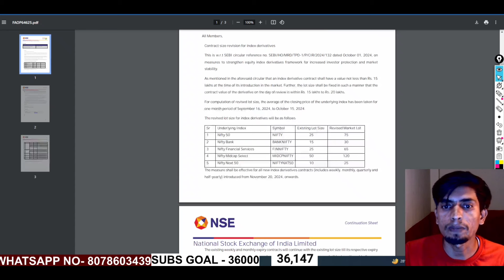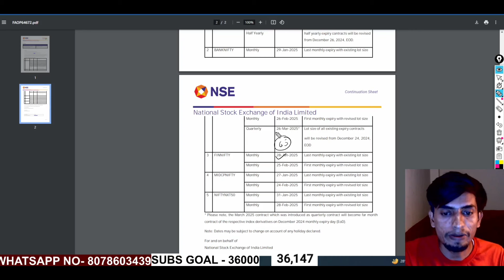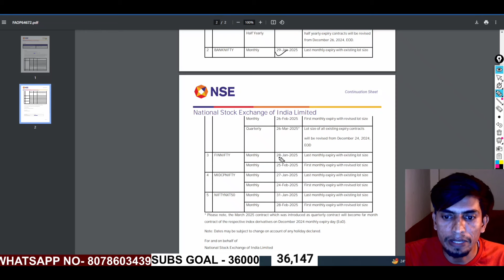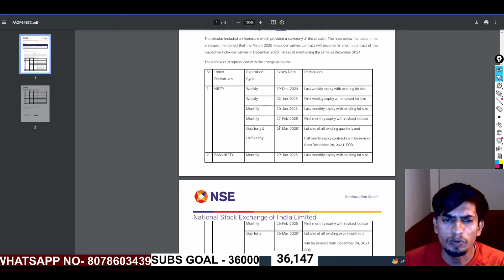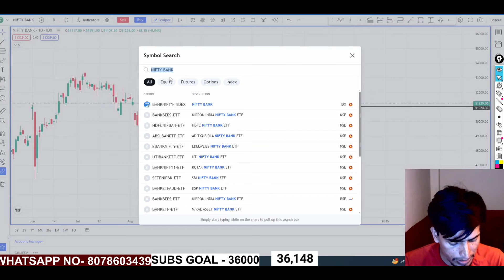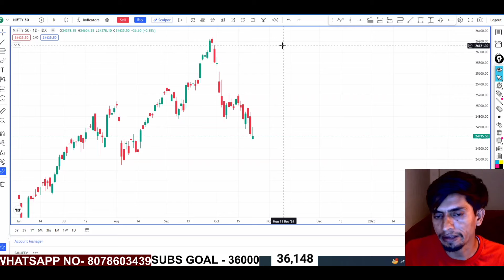Nse Very Important Circular || Nse Contract Size Revision Alert || Option Trading अब क्या करे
tradingmindset tradingmistakes#overtrading

option trading se paisa kaise kamaye
how to become a successful trader in olymp trade
how to become a successful trader malayalam
how to become a successful trader in hindi
how to become a successful trader power of stocks
how to become a successful trader in stock market in india
how to become a successful trader tamil
how to become a successful trader in telug
how to become a successful trader in forex market
how to become a successful trader in 10 steps
how to become a successful trader successful trade in 2023
how to become a profitable day trader
how to become a profitable forex trader
how to become a profitable trader in 6 months
how to become a profitable trader in 1 year
how to become a profitable options trader
how to become a profitable trader in 30 days
12 option trading mistakes
option trading mistakes
trading motivation
trader motivation
trading motivation in Hindi
trading journey
my trading journey
stock market motivation video
share market motivation video
traders motivation video
share market sucess story
share market biography in hindi
How To control Over trading
over trading kaise roke
over trading se kaise bache
over trading kya hota hai
Over trading kaise control kare
Over trading ke nuksan
Over trading loss